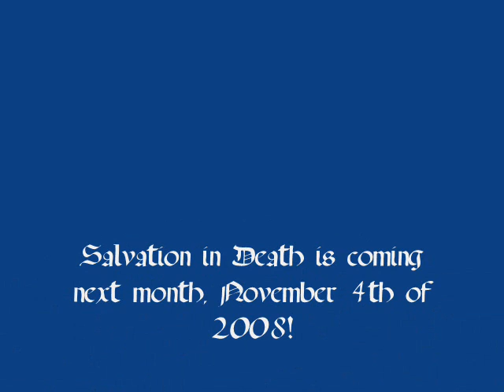In Death Series - The Morning Light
The song Morning Light by Truman plays as you see the popular In Death Series' book covers in order of the date they were released at. Sorry, but I didn't include the anthologies. Enjoy!
And for those who haven't read this series...READ ITTTTTTTT!! AAAHHHHHHH!!!